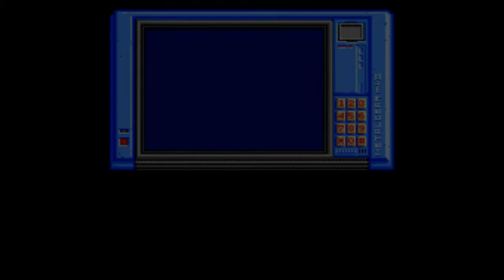Let's Play Snatcher (Sega CD - Blind), Part 21 of 29: The Sneezing Werewolf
(Part 2 of 2) We learn the identity of Outer Heaven's doorman, and find out the solution to the patient's name on the hospital record. It turns out to be quite a shocking discovery...